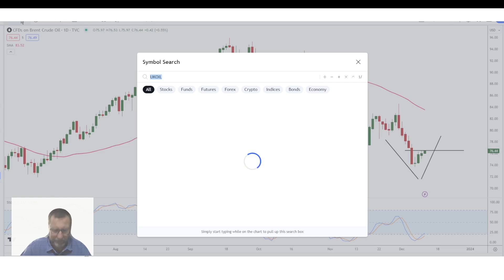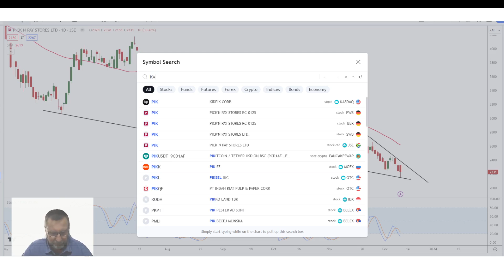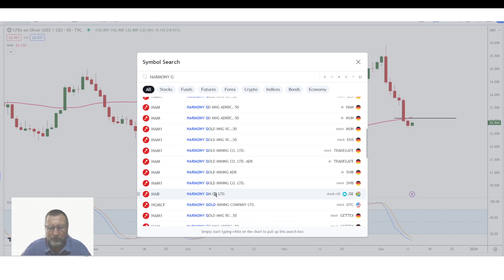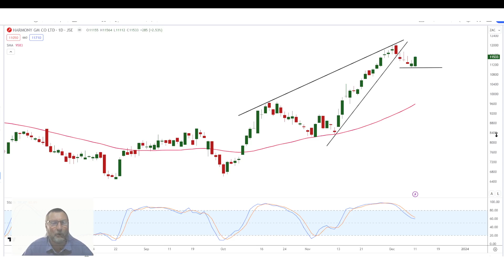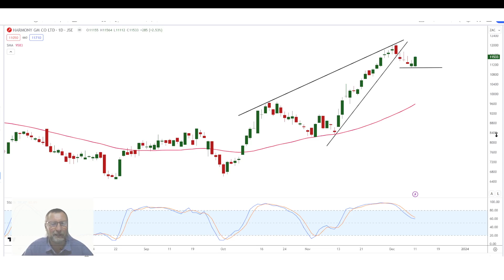Talking Technical 14 Dec 2023 Bitcoin, Brent, MTN, Pick&Pay, Karoooo, Silver$ and Harmony